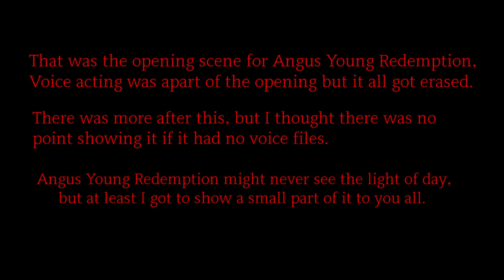Angus Young Redemption (OPENING SCENE) - scrapped project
Angus Young Redemption is a project that has been in the works for years, so much effort and time went into this project but I've now realised it'll never truly see the light of day. So I decided I'll upload the opening scene just so you can see a small part of a massive project.